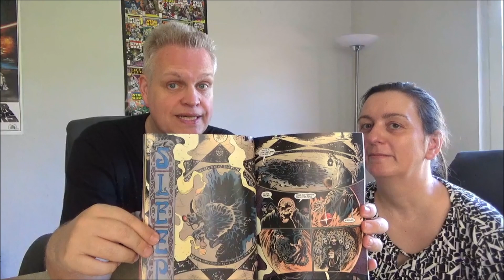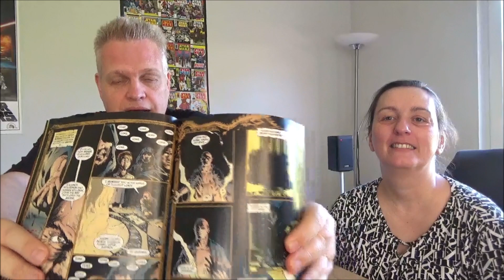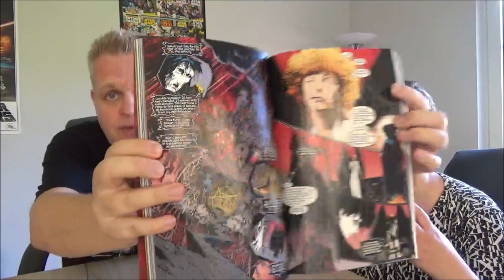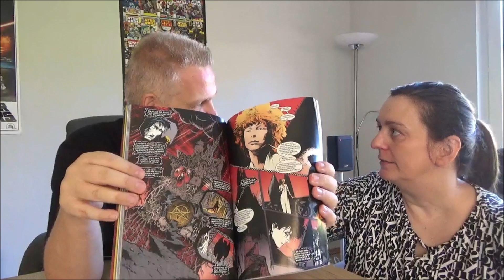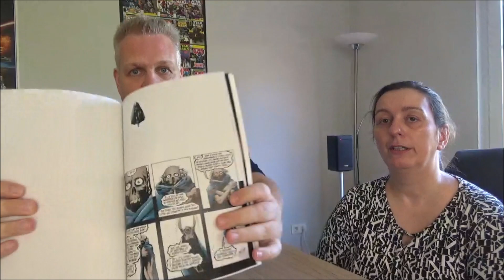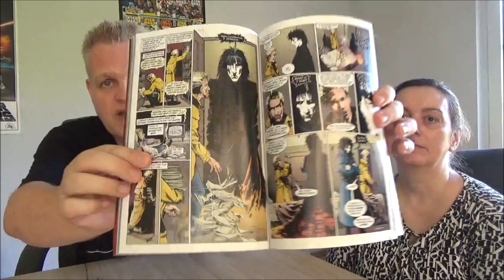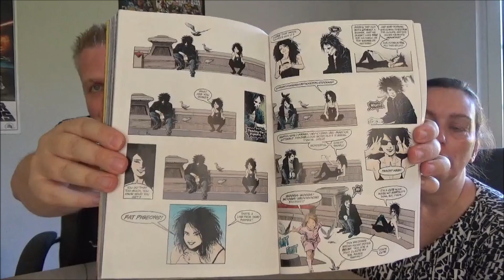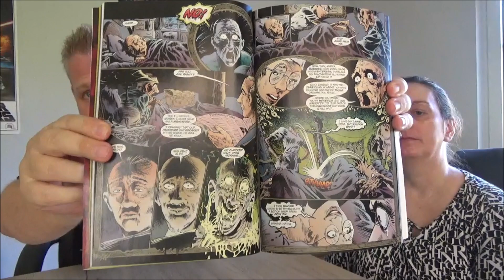The Sandman auf Netflix - eine gute Adaption der Comics? Unsere Meinung!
Mrs.MovieSeeker und ich machen heute endlich 'mal wieder ein Video zusammen - wir haben die 1. Staffel von "The Sandman" auf Netflix geschaut und geben jetzt für euch unsere Meinung zum besten - am Anfang gibt's einen Nicht-Spoiler-Teil...und danach geht's in Detail - viel Spaß! :-)

P.S. Uns ist ein kleiner Fehler unterlaufen. Wir sprechen im Verlauf des Videos über die Episode, ind der Dreams ältere Schwester Death auftaucht und sagen dabei, es wäre in Episode 5 - es war aber Nr. 6; Verzeihung! ;-)